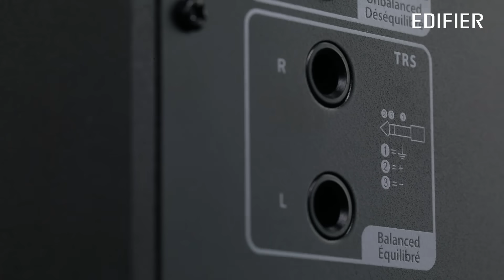精準聲音呈現 EDIFIER MR4 監聽/音樂喇叭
專業監聽喇叭
精準聲音呈現
驚人的平滑頻率響應
德國KLIPPEL系統挍調
先進DSP數位分音
專業連接介面 TRS, RCA, AUX
監聽/音樂雙模式
官網：